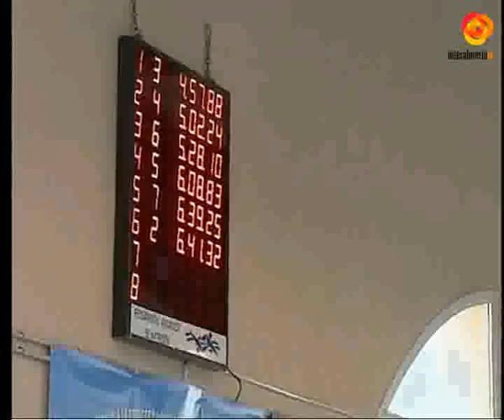Carlos Tejada, del Club Natación Almería, se alzó con la medalla de oro en los 400 metros libres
El campeonato de España de natación FEDDI que se inició en la jornada de ayer, no pudo comenzar mejor para la representación almeriense. José Carlos Tejada, nadador que compite con los colores del Club Natación Almería, se alzó con la medalla de oroen los 400 metros libres, consiguiendo un record absoluto de 4 minutos 57 segundos, bajando su marca personal en siete segundos.  En la final, Tejada sacó toda su rabia de campeón y destrozó el récord de España. Tejada expresaba a la salida de la piscina su agradecimiento a su entrenador de agua Alfonso Palacios y a su preparador físico Antonio Casimiro por todos sus esfuerzos en ponerlo en forma y poder haber conseguido esta gran marca que ha firmado en este Campeonato de España.El almeriense acudía a esta prueba con grandes ilusiones de bajar sus marcas personales para seguir su progresión. En la jornada de hoy volverá de nuevo a lanzarse a la piscina para intentar ampliar su medallero. Participará en la prueba de 200 metros libres y en la 100 metros espalda.Almería acoge del 12 al 16 de marzo el Campeonato de España de Natación de personas con discapacidad intelectual. El evento se celebra en las instalaciones del CN Almería y cuenta con 330 deportistas de 15 comunidades autónomas